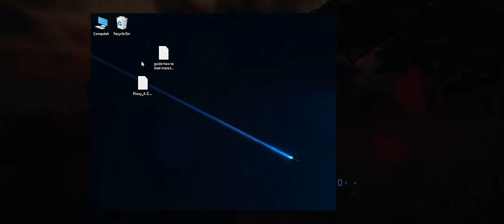Is this the best space game?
🦄 The literal best Star Citizen compilation video ever made.

Star Citizen is an in-development multiplayer space trading and combat simulation game. The game is being developed and published by Cloud Imperium Games for Microsoft Windows. Star Citizen is being led by director Chris Roberts.